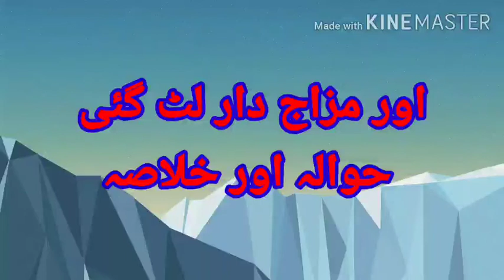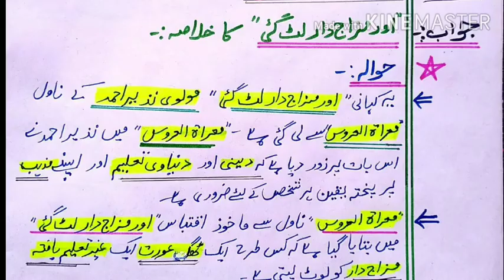Khulasa Likhne Ka Tareeka |Aur Mazajdar lut gai kahani Ka Khulasa Kese Likhein | اور مزاج دار لٹ گئ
We are providing you the best ever Content.